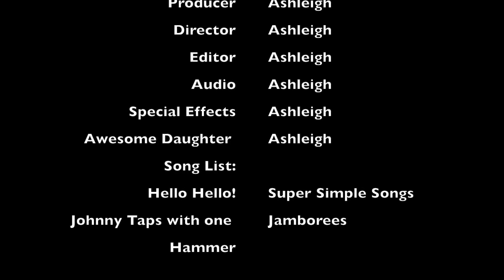When I Grow Up (Week 2)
Join Miss Wendy and pretend to be farmers picking apples and potatoes and Police Officers, running fast and jumping over fences.